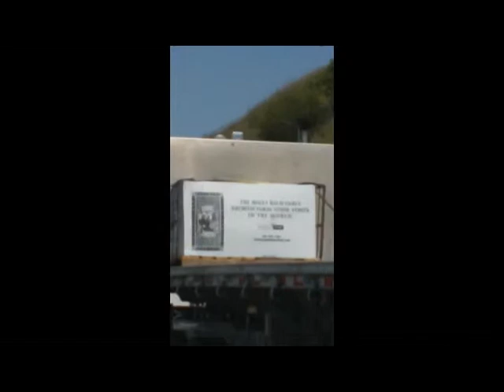Vlog #19-New Camera! ^_^